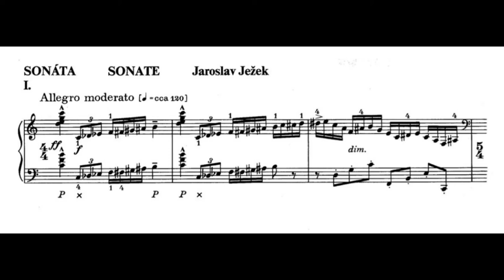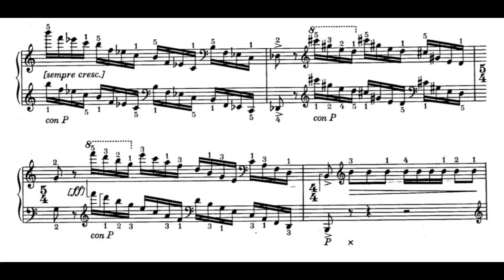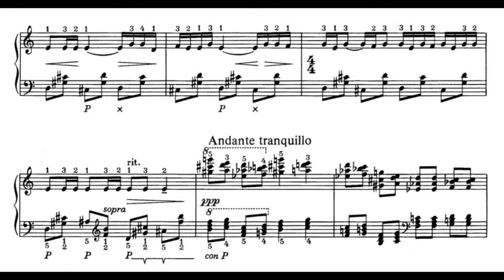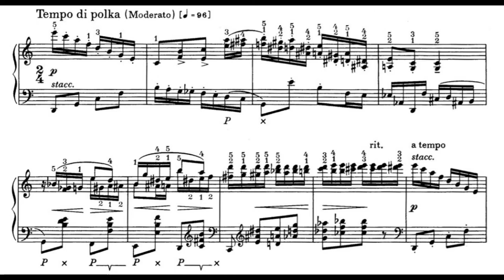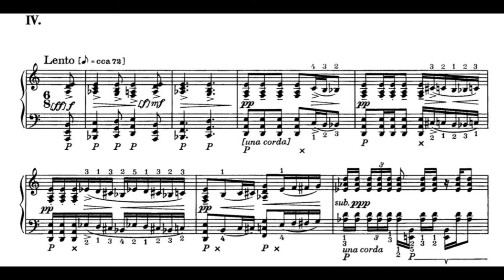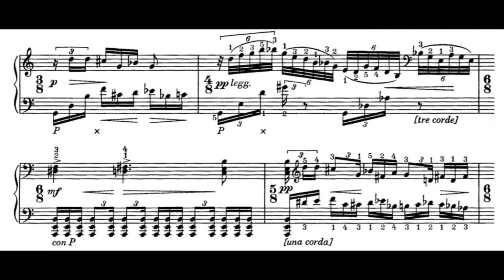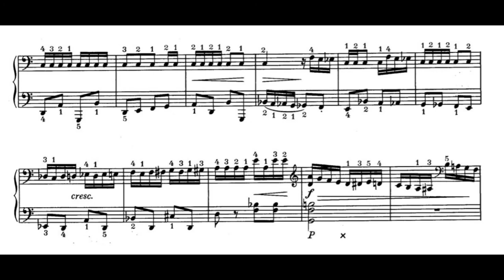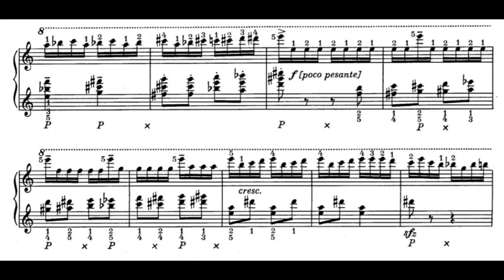J. Ježek – Piano Sonata (Panenka)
0:00 – 1. Allegro moderato
6:10 – 2. Tempo di polka (Moderato)
10:41 – 3. Lento
15:52 – 4. Allegro

The Piano Sonata (1941) is Ježek's last piano work, composed just a year before his premature death at the age of 35. Because of Ježek's anti-nazi activities, he was forced to emigrate to the USA in 1939. In America he had a long life crisis and was partly able to overcome it by composing the sonata. After he played it to his friends Martinů, Firkušný, Voskovec and Werich, they persuaded him to enter a competition of the First International Music Festival with it. The jury indeed admitted the piece in order to be performed at the festival, but the piece suddenly temporarily dissappeared. It was stolen by someone who wanted another piece to be performed instead and only returned it at the end of the festival.                 (source: Jaroslav Mihule)

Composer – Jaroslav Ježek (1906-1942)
Piano – Jan Panenka

Upload authorized by Supraphon, sheet music is public domain.